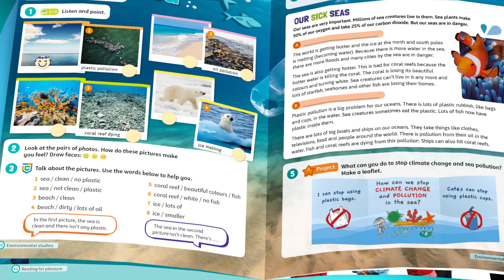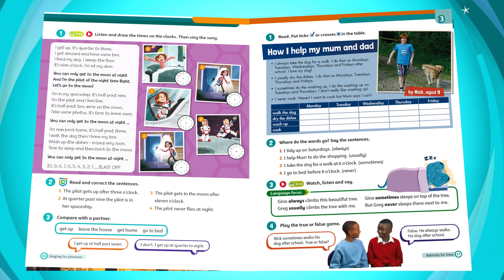Super Minds Second Edition: rediscover the adventure!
Super Minds is back and it's super charged! From the same renowned author team, the second edition is thoroughly updated, enhanced and ready to teach your students so much more than English. Take your students on the adventure!